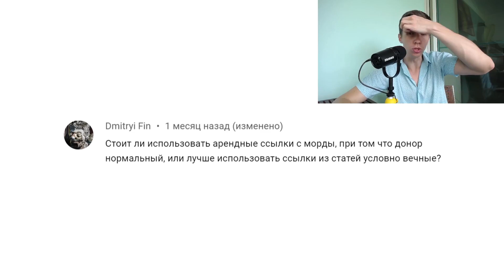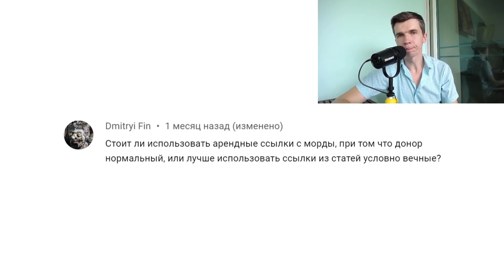Лучше ссылки с главной или со статей?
Остались/появились вопросы?